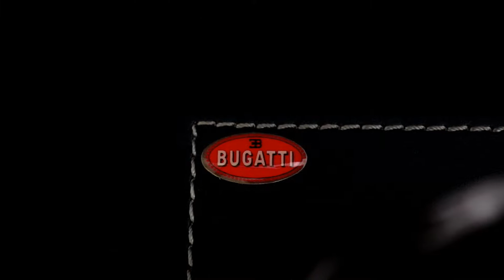2020 BUGATTI CENTODIECI by MR COLLECTION MODELS | Legend Model Cars Boutique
Ladies & Gentlemen,

Our maison is delighted to reveal this beautiful collector and investment piece.

- 2020 Bugatti Centodieci
- 1:18 scale
- Historic Bugatti Light Blue
- Limited Edition 23 / 49

Each model is officially licensed by Bugatti, exclusively hand crafted and detailed by MR Collection Models.

Legend Model Cars

An international boutique and worldwide specialists in the finest hand-made, rarest and limited edition collector model cars.

A Georgiou-Botaris Group company